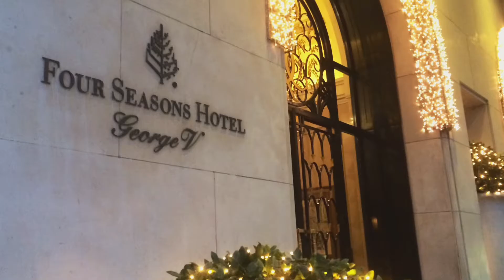Our 25th Anniversary Trip to Paris